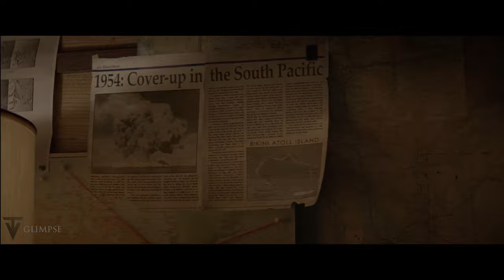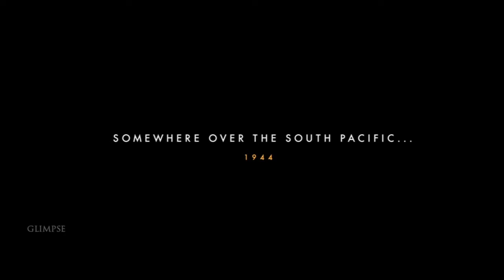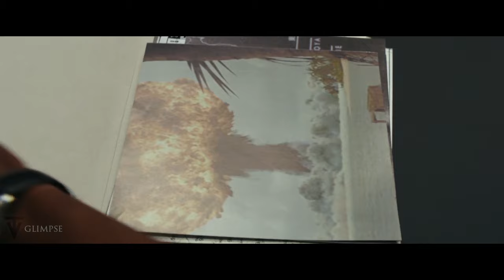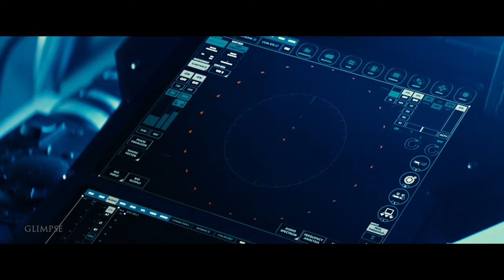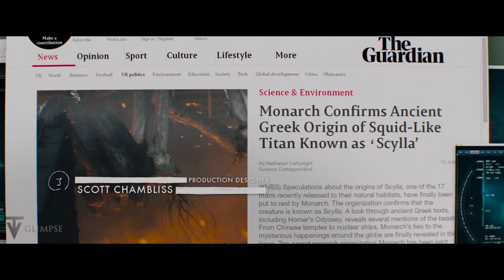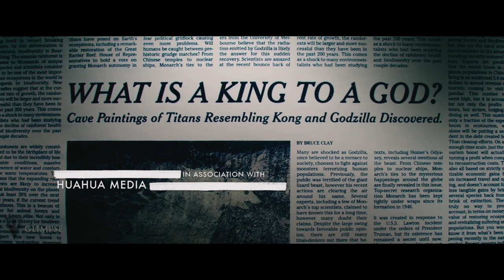RECAP Godzilla vs Kong! Everything You Need to Know Before the New Empire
The best Recap of godzillavskong is here! Can´t wait for the next movie of the Monsterverse on March 28, 2024 All you need to know before watching Godzilla vs Kong

The titans are back and ready to rumble in Godzilla vs Kong: The New Empire!  But before you grab your popcorn, brush up on everything you need to know with this epic recap!  We break down the history of Godzilla and Kong, the shocking events of Godzilla vs Kong, and the whispers of a NEW threat rising from the Hollow Earth.  Get hyped for monstrous action, shocking reveals, and a battle for dominance that will shake the very foundation of the Monsterverse!

Timestamps
00:00 Intro
00:03 Godzilla (2014)
03:50 Kong: Skull Island
07:06 Godzilla: King Of The Monsters
11:12 Godzilla VS Kong

Help us achieve our goal on Patron, so we can grow and be better for you! Thank you!

Help us on Pay Pal!

Want a TV show or Movie Recap ? Write it on the comments or enter our Patron page.